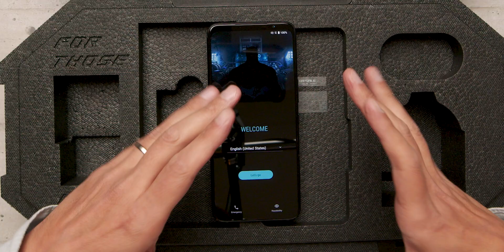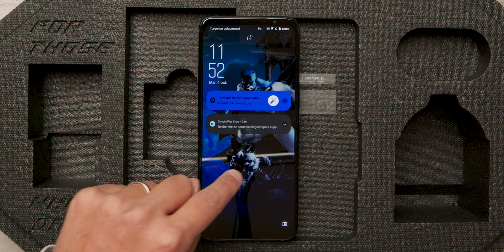Vous voulez devenir Bruce Wayne ? Unboxing du ROG Phone 6 Batman.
Vous avez toujours rêvé d'un smartphone personnalisé à l'effigie de votre super héros préféré ? Le voici, et ce n'est pas n'importe lequel, il s'agit du ROG Phone 6D ! Un excellent smartphone gaming sorti tout récemment, que nous avons testé. Découvrez les goodies et accessoires collector Batman fournis avec ce ROG Phone.

🚀 Sommaire
00:00 Introduction
01:16 Unboxing du ROG Phone 6 Batman
04:45 Allumage du ROG Phone 6 Batman
05:44 Avis Global et Conclusion sur le ROG Phone 6 Batman